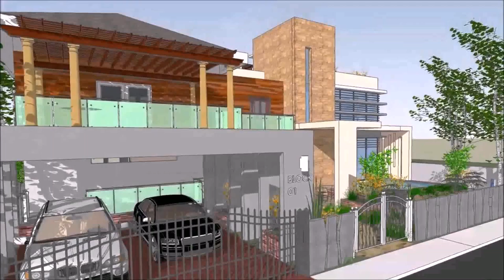Buy Car NY 5% DP